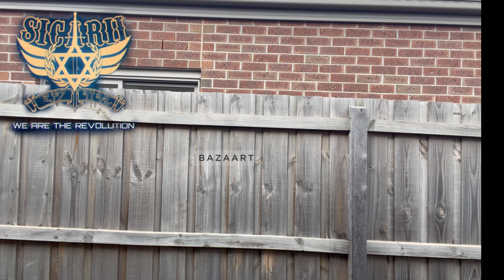Jacobs TROUBLE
7 TRUMPETS BREAKDOWN X SICARII FEAST OF TRUMPETS FLUX FRIDAY

@YahshuaTheUnifier    @Yahab Yahsedeq Ysraylyah   @Myss Shannon   @SAGETHEDESERT @brothamaine   @remedy h  @LisaMCabrera    @Wakanhdi Iyaye Magazu   @432thedropradio  ​@solino93​@trueroyal7563 @thetrueroyalfamily9384 @NaemaLavern @iamisiswisdom